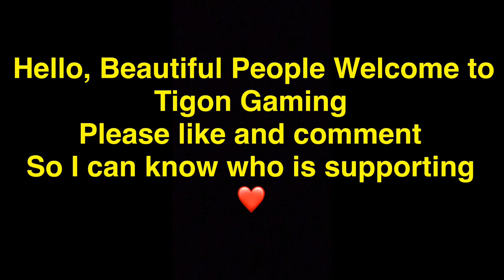PUBG Mobile Fight Back // 4 Finger Claw + Gyroscope // Livik ⚡️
PUBG Mobile Special Montage by Tigon
 ◆ Hello Friends, Welcome to Tigon Gaming ◆
Style: 4 Fingers
Gyro: Yes
Device: iPhone X Max
Graphics: Smooth
Frame Rate: Extreme

pubg montage scout,
pubg montage tdm,
pubg montage sniper,
pubg montage status,
pubg montage athena,